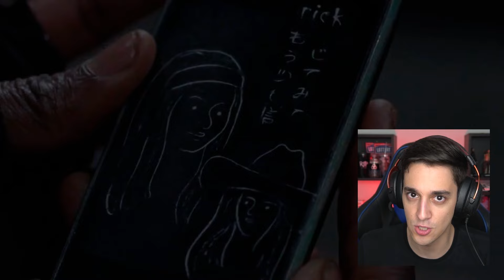CHEGOU! PRIMEIROS MINUTOS DE RICK E MICHONNE EM THE WALKING DEAD!